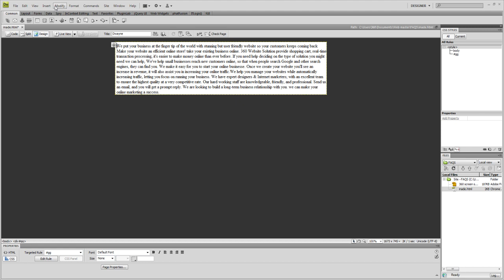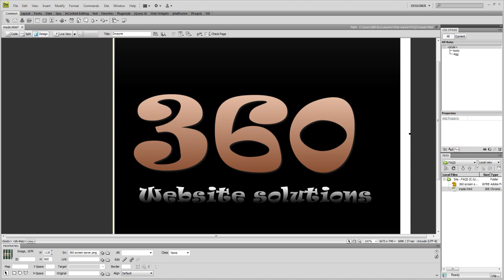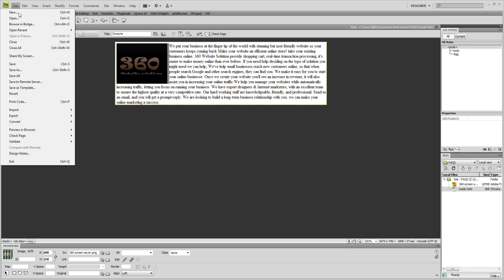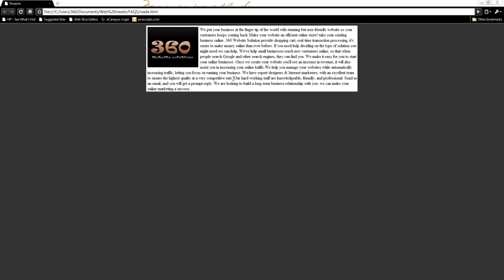how to to wrap text around image; Dreamweaver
ever wonder how to wrap text around image in Dreamweaver, it so easy a caveman could do it. ha ha !!! LOL